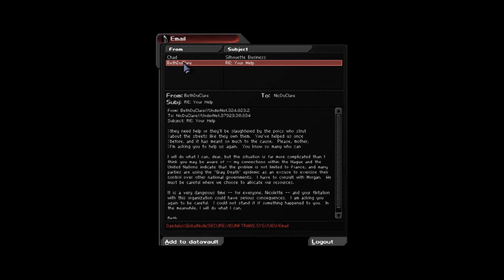CPTV Let's Play: Deus Ex - Revision (Part 37)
Paris is tough for a dude in a trench coat,  we're looking for Nicolette Duclair to try and find the resistance.